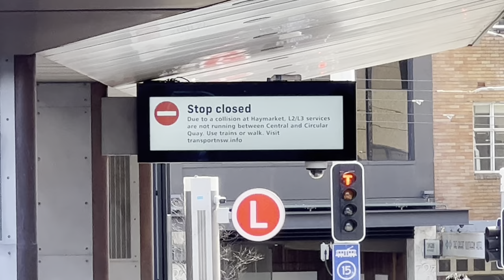Sydney Light Rail Vlog 75: Sydney Light Rail & Fire Truck Crash!!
Sydney Light Rail Vlog 75
Sydney Light Rail & Fire Truck Crash